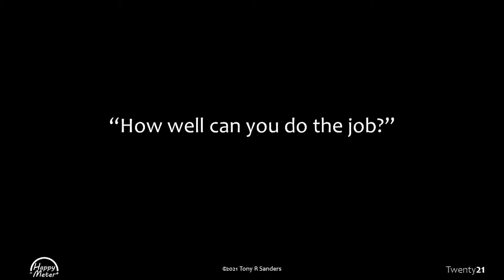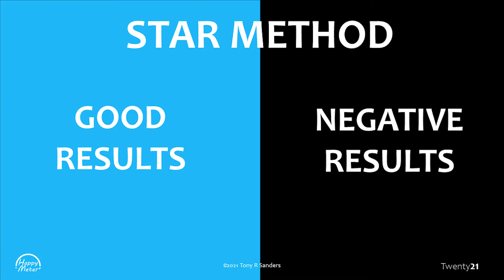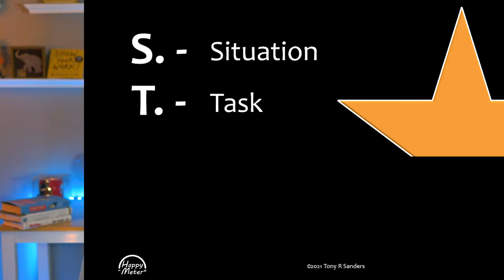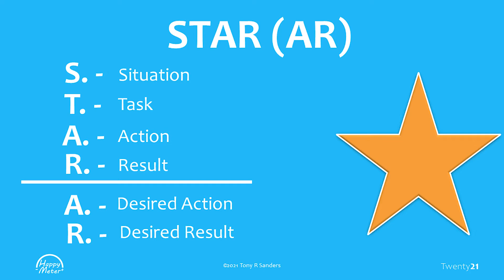Job Interview Tips | "Tell Me About A Time" Best Answer!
In this video, we cover a job interview tip that will help you perform better at your next job interview!

Have you ever been to a job interview and asked "can you tell me about a time.."? This is one interview question we all dread! We've all be asked this at some point on our job search. Sometimes, it could be difficult to find the right story or the right example on the spot!  Well, today we have the formula to give you the best possible answer to this interview question!

⏰ Time Stamps

0:00 Intro
1:03 Understand Why
2:10 The STAR Method
2:52 When Results Are Good
4:48 STAR (AR)
6:33 How to Prep For Interview Questions
7:47 Outro

Lumix GH5s
Lumix GH4
Neewer Lights
String Lights
Led Lights
Lav Mic
Neewer Monitor
Zoom H4N

Did you know that out of the 1 Billion full-time workers in the world, only 15% are happy and engaged at work? That means a shocking 85% of the working world is unhappy and disengaged with their work! One thing is for sure, our happy meter as a world is upside down!

At The Happy Meter Co, we are stepping up to the challenge to increase the global Happy Meter for people just like you. Want to join the movement?